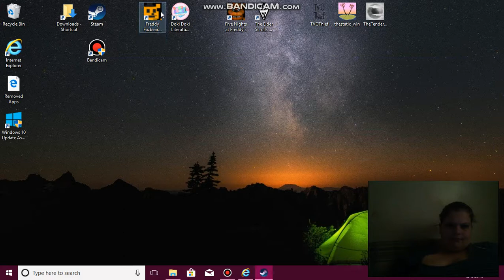ONE BIG HAPPY FAMILY - Freddy Fazbear's Pizzaria Sim - Ep. 4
I wanted to cry :'(